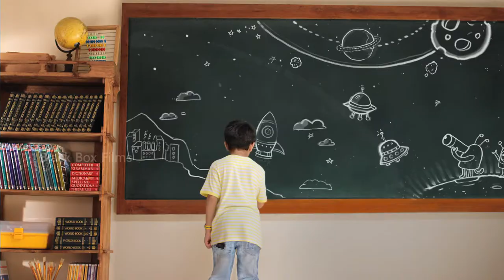GAUDIUM - The School of Joy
Client: Gaudium School
Agency: 1pointsize
Production House: Black Box Films
Producer: Gowri Krishnakumar
Director: Krishnakumar R
Cinematographer: P S Vinod
Creative Director: Anantha Narayanan & Sharad Haksar
Script: Lalitha
Client Servicing: Amalan
Line producer: Moorthy
Production Designer: M R Karthik Rajkumar
Make-up / Hair: Raju
Editor: Vinish  (Hourglass Studio, Chennai)
Online Editor: Kumar (Postbox, Chennai)
CG & VFX: Richard (Postbox, Chennai), Sandhya Prabhat
Colorist: Diego LaRosa (Pixion, Mumbai)
Sound Designer: Sean Bout (Outhouse Studio, Chennai)
Art work & Doodles: A Z Ranjith, Sandhya Prabhat
Director's Assitant: Suchita D Prasad
First Assistant Director: Varsha Varadarajan
Assistant Directors: Yokesh R, Ajay Kumar
Post Production: Yokesh, Suchita
Accounts & Prdtn asst. - Rizwana Rahamath, Ramu Sampath
Intern: Shruthi Manjari